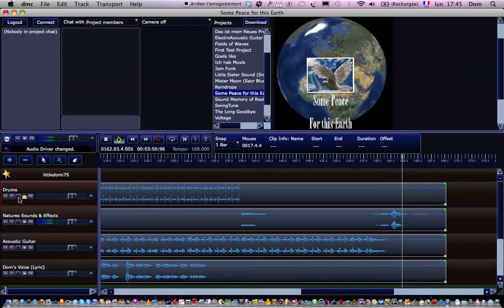Some Peace for this Earth 02 (With the Lyric, inside DMC).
The Project with the Lyric. (Recorded this afternoon)
I hope, my close Friends "Manue & Jeff" will sing the chorus.

In French:
Le projet avec le texte. (Enregistré cette après-midi)
J'aimerais que mes amis proches "Manue & Jeff", fassent les choeurs.

Dom...